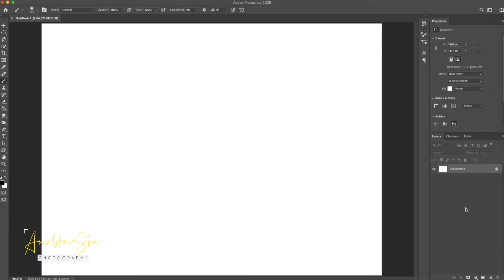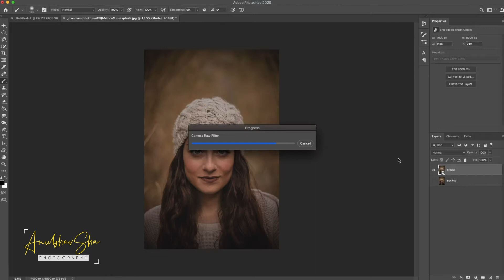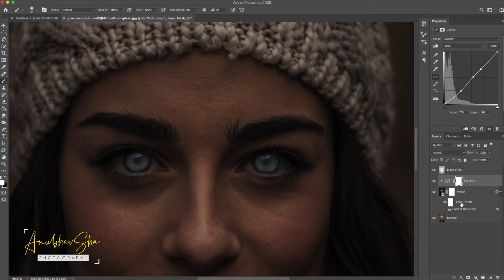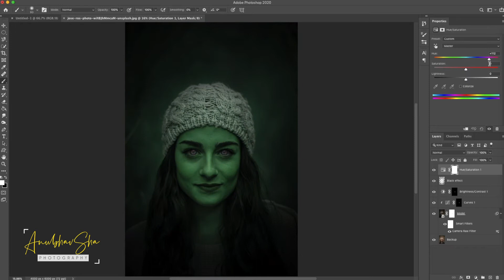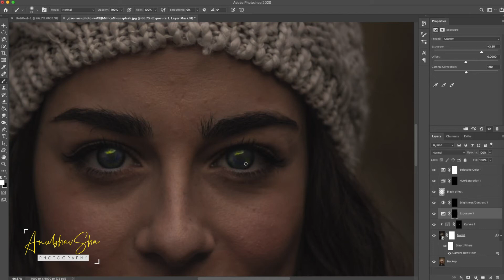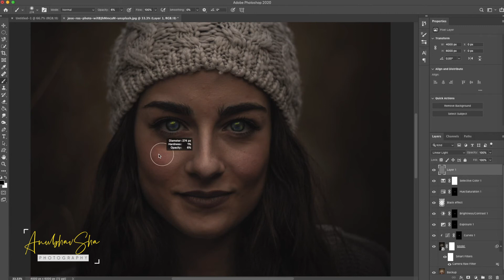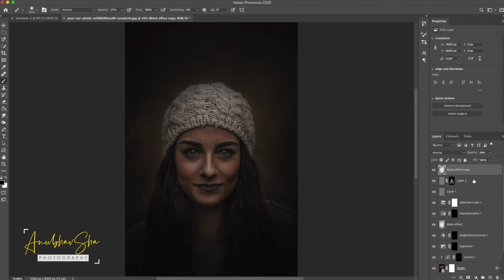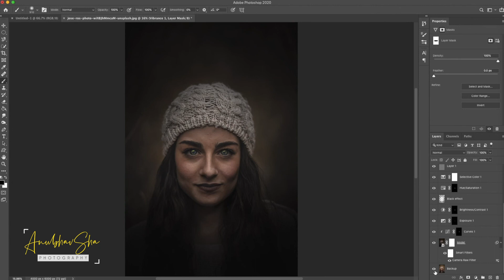How to Make Portraits More Dramatic | Photoshop tutorial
Learn to Make Portraits More Dramatic in photoshop and create amazing results.

Stay safe 💐

My Gears
Camera: D850 Nikon t.ly/jloN
Mic: Boya BYM1 Omnidirectional Lavalier Condenser Microphone : t.ly/V1rG
Tripod: Benro T600EX : t.ly/mnlB
Macbook: t.ly/5L2s
Logitech k480 Keyboard : t.ly/Wr5x
Logitech MX Master 2S : t.ly/drht
Graphical Tablet: Wacom Intuos Pro Medium : t.ly/HX3O
External Monitor: t.ly/Qrrq
Photoshop: t.ly/42T8

Special Links for you.